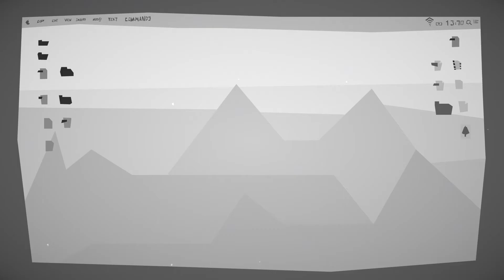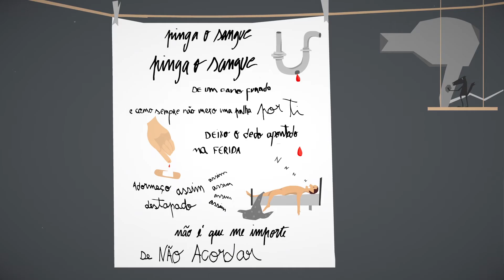Peltzer - Quinado feat. Nuno Barreiro (Official Video)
Quinado is Track #7 of "Devisable" LP by PELTZER

Video Credits:
Directed by Sandra Henriques
Illustration & Animation by Sandra Henriques
Editing by José Vieira

Written and played by Rui Gaio e Cato Calado.
Produced by Francisco Rebelo.
Mixed by Artur David.

Special guests:
Vocals and Riffs by Nuno Barreiro